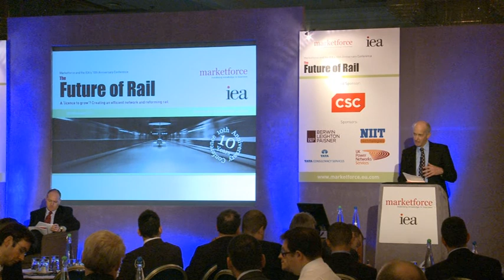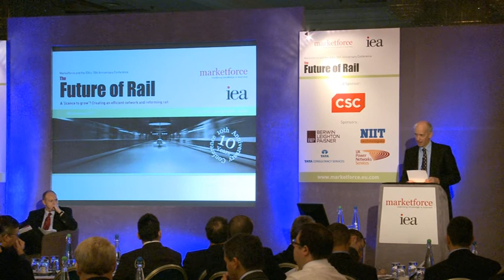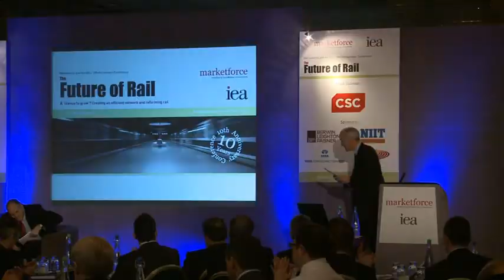A licence to grow | David Higgins, Network Rail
In this video David Higgins, the Chief Executive of Network Rail, presents his thoughts on the topic 'Delivering a 'licence to grow".